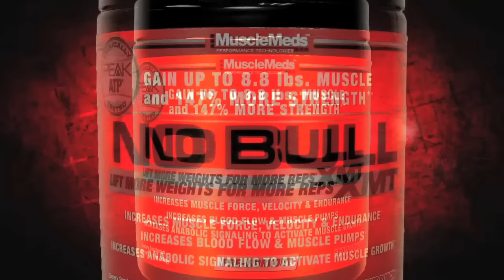TRAIN WITH KAI Steven Part 4 Delts, Concentrated Focus and the Problem wth Hats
Part 4 finds Kai and Steven troubleshooting a strange little problem with Steven's form. As Kai advises, once you figure out a problem like this, all you've done up to that point you "give it to the church" and THEN begin!